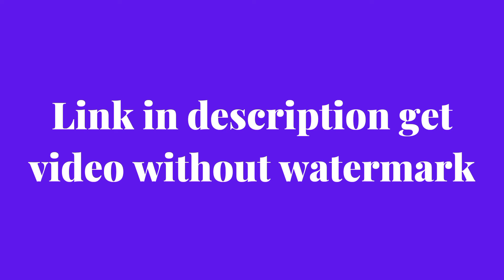Youtube End Screen Download | No Copyright | Green Screen Outro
Description:Get Green Screen Outro download.We provide download without watermark in description

Outro download